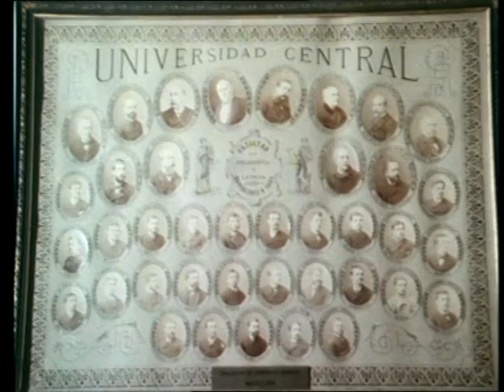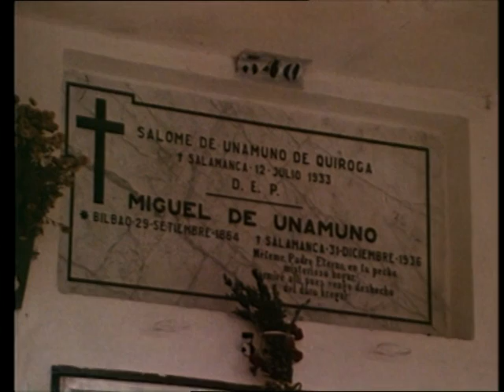Voces y silencios de Unamuno en Salamanca.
Un apasionante recorrido por la Salamanca de Miguel de Unamuno a través de los propios textos de este coloso de la literatura española. Un documento imprescindible para entender el intenso amor de Unamuno por la capital salmantina y sus gentes, verdadero trasfondo, decía él mismo, de su obra literaria.